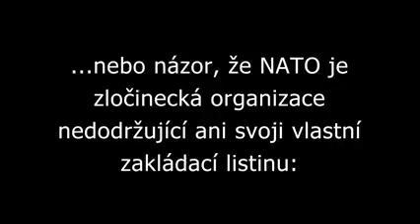Marek Vašut o dezinformacích (2019)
Repost sestříhu, na který jsem po čase znovu natrefil. Asi jste ten rozhovor už viděli, ale myslím, že stojí za to si ho připomenout.